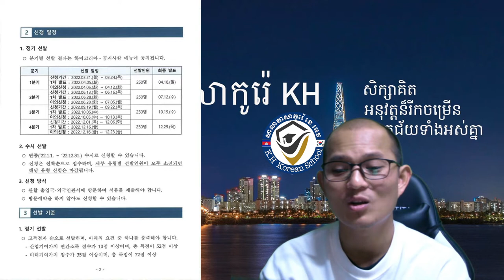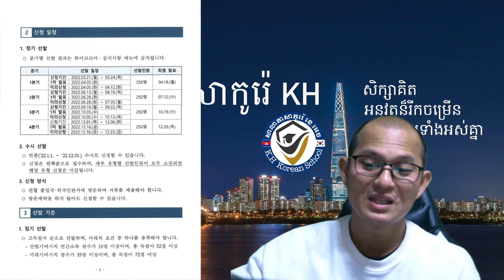ព័ត៍មានខ្លីៗ អំពីការប្តូរវីសារ E-9 ទៅវីសារ E-7